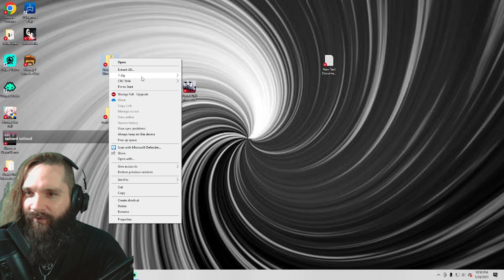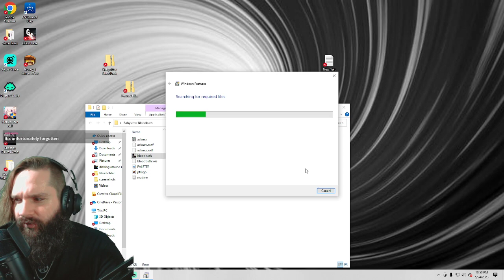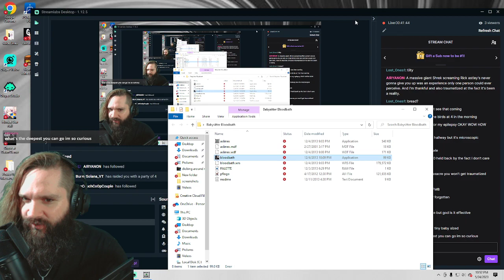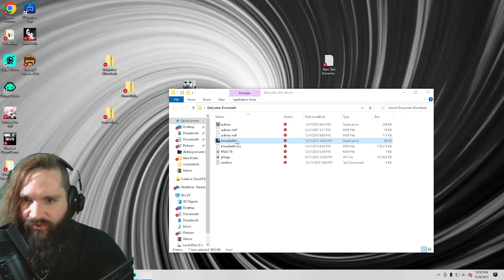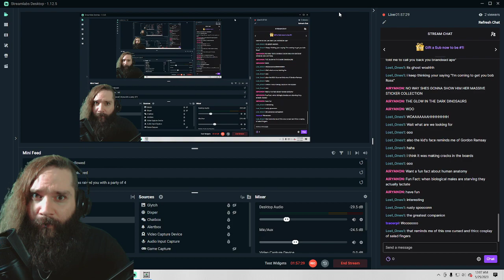Power Drill Massacre & Babysitter Bloodbath